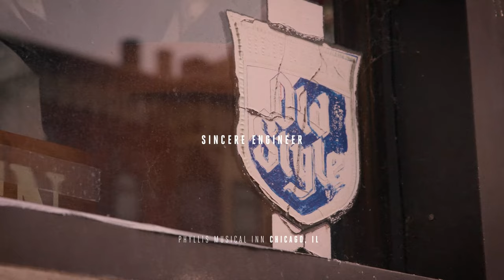Sincere Engineer - Trust Me | Half Court Sessions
Sincere Engineer is an emo/punk band led by Deanna Belos from Chicago IL.  Deanna joins us (rocking the Rodman jersey) to perform an acoustic rendition of "Trust Me" for Half Court Sessions, a series of performances intertwined with basketball.

Shot at Phyllis Musical Inn in Chicago, IL.

Directed and Edited by Mike Polk